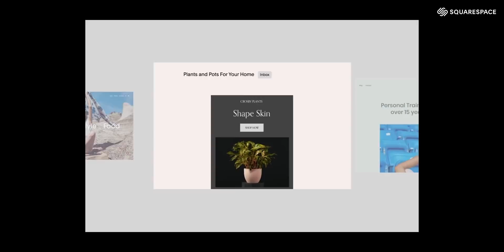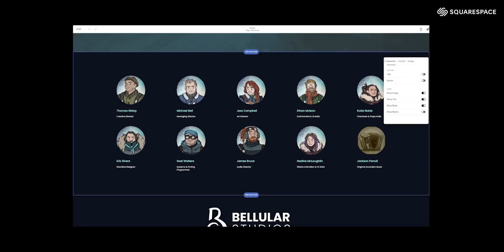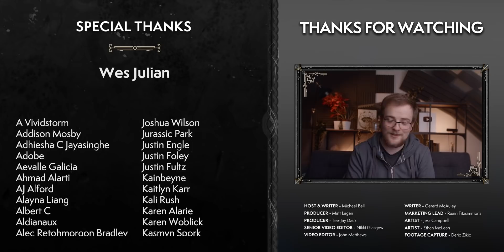This Changed How I Think About Warcraft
0:00 Intro
2:20 Zereth Mortis
4:25 Zereth Everything
6:37 The Cosmic War
10:56 Creation, Rather Than Destruction
14:10 The Titans' Role In This
16:29 The Rebels